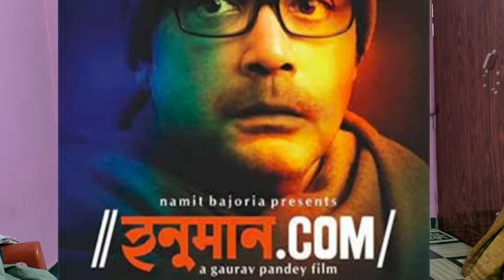Hanuman.Com Bengali Thriller Movie | হনুমান.কম বাংলা মুভির রিভিউ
2013 তে মুক্তি সিনেমা  আজ কোথায়?
 না কনো channel এ না কনো Ott তে,
ভালো সিনেমা But?

my instragram
rd panja